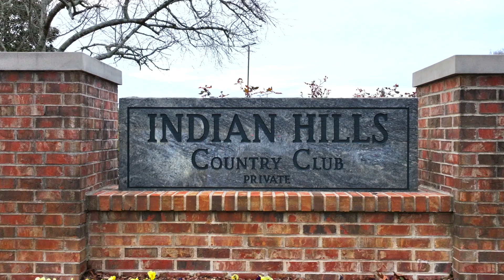Discover Your Dream Home in Georgia: 500 Ridgewater Dr, Marietta | Elite Marietta Residences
Welcome to Ridgewater Bleu, a true masterpiece of luxury and comfort nestled in the heart of East Cobb, Marietta. This stunning property is more than a house—it's a lifestyle. Located in one of the most sought-after neighborhoods, this home blends sophistication with family-friendly charm, offering everything you could possibly desire for modern living.

Imagine waking up in a spacious, sunlit master suite, sipping your morning coffee on a private balcony overlooking beautifully landscaped grounds. The open-concept kitchen, complete with state-of-the-art appliances and elegant finishes, invites you to create family meals or host lavish gatherings. A finished basement provides endless possibilities, from a cozy movie night spot to an in-law suite for multi-generational living. And when it's time to unwind, the outdoor living space steals the show with its sparkling pool, expansive deck, and serene setting perfect for relaxing or entertaining.

Set within a prestigious golf course community, Ridgewater Bleu offers unparalleled amenities while being conveniently located near Walton High School, renowned for its top-tier education. Families will appreciate the proximity to safe neighborhoods, parks, and recreational facilities, and commuters will enjoy the easy access to Atlanta and all its offerings.

Whether you dream of having a basketball court in your backyard, a wine cellar to house your exclusive collection, or room for a three-car garage, Ridgewater Bleu embodies everything you're looking for in a luxury home. This property is your gateway to experiencing the best that Marietta real estate and East Cobb living have to offer. Don't miss the opportunity to make Ridgewater Bleu your forever home!

The SEO property description for Ridgewater Bleu is ready and crafted to tell its story beautifully! Let me know if there's anything else you'd like to tweak or add. 🏡✨